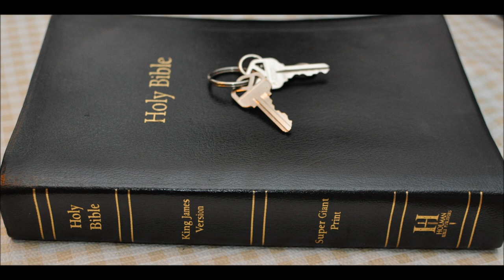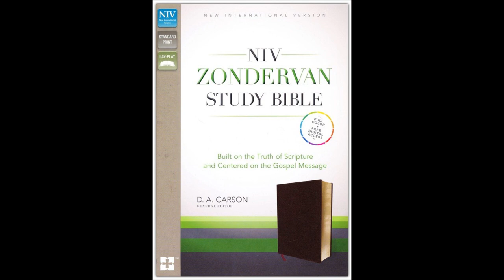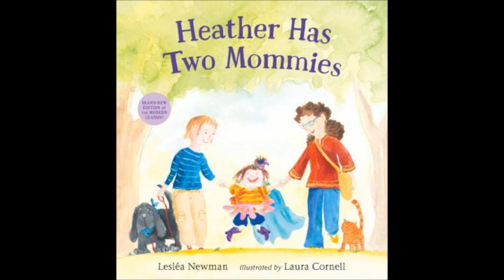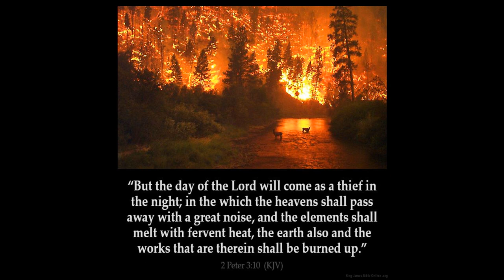Bible perversions Warning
Did you know that Zondervan, the largest printer of Bibles in the world, is owned by Harper Collins the publisher of the Satanic Bible and gay porn?
Zondervan is the exclusive printer of the NIV Bible.
Zondervan is the largest printer of Bibles in the English speaking world. They are owned by Harper Collins which prints gay porn and the Satanic Bible for the church of satan. Their parent company is the News Corp we know as Fox TV. Bad tree = bad fruit.
They are changing the word definitions.